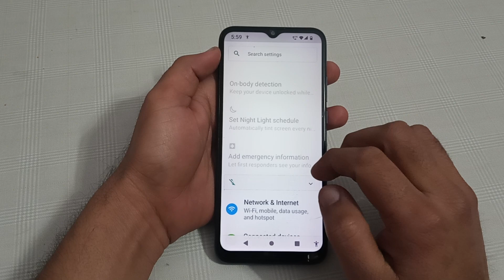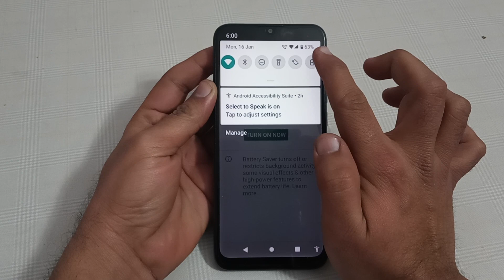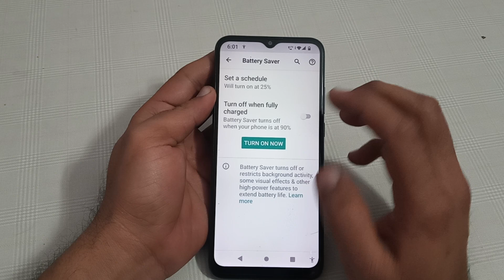Micromax in note 1 battery saver setting, Micromax in note 1 mein battery saver schedule kaise karen